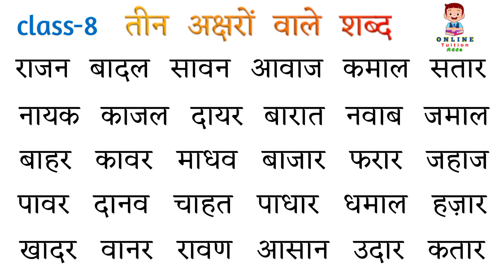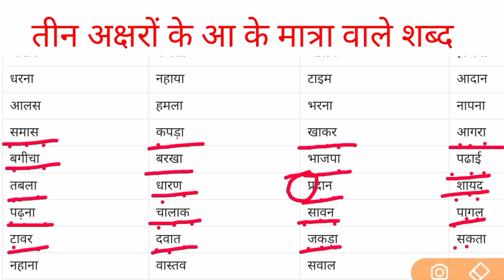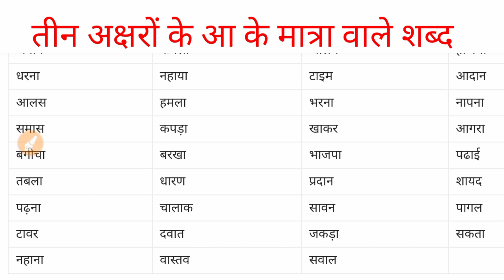हिंदी पढ़ना कैसे सीखें? Aa ki Matra Wale shabd । आ की मात्रा वाले शब्द। Aa Ki Matra Ke Shabd in Hindi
About This vvideo :-

hii frends आज के इस विडीओ मे आ की मात्रा वालें बहुत सारे शब्दों को बिल्कुल सरल भाषा मे पढ़ना और लिखाना सिखाया है । अगर आप इस विडीओ को अंत तक देख लेते है तो आप भी आ की मात्रा वाले  शब्दों को पड़ना लिखना सीख जाएंगे ।

 Hello doston aaj ke is class me apko 'hindi ke teen aksharo' ko  padhane aur likhane ka tarika bilkul aasan bhasha me bataunga .
                          Dosto yah video hindi ke aa ke matra ke shabdo ko sikhane ke liye bahut jaruri hai iske bina aap hindi ko nahi padh sakte hai nahi likh sakte hai . isliye dosto video ko last tak jarur dekhiye ga .

1 aa matra wale shabd

2.  aa matra ke shabd

3. a  matra wala shabd kaise pade

4. hindi reading practice

5. aa ki matra wala shabd

6. teen aksharo wale shabd

7. visarg  ki matra

8. aa ki matra wale shabd in hindi

9. hindi padhana kaise sikhe

10. hindi padhane ka tarika